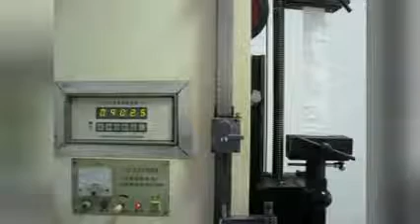Anti UV PP Jumbo bag